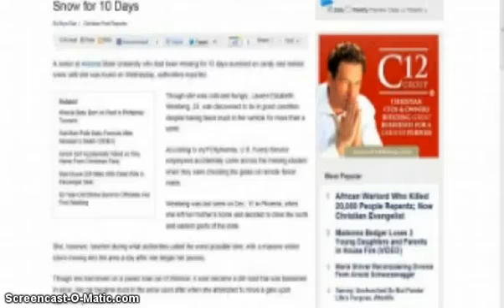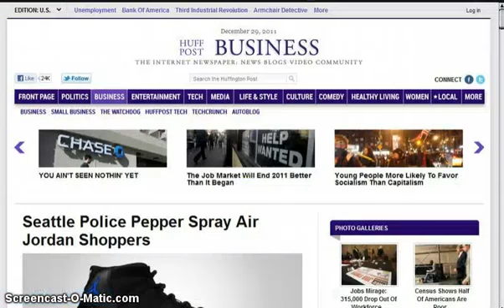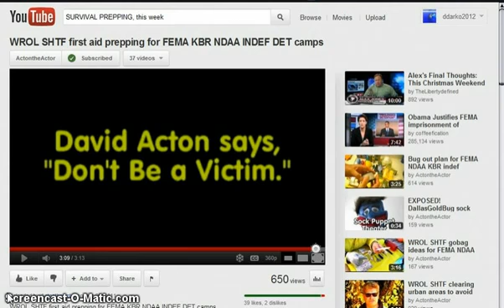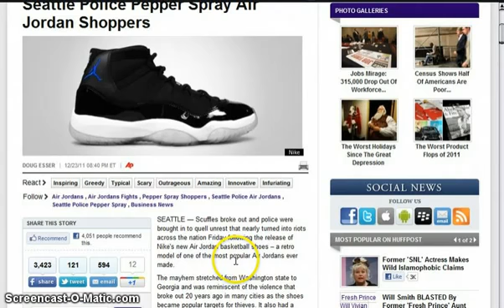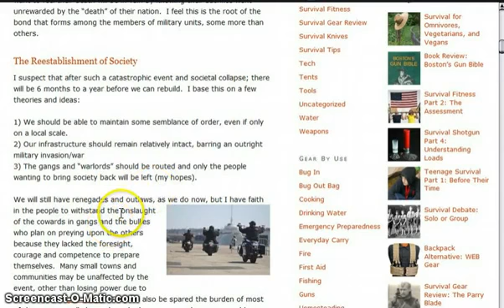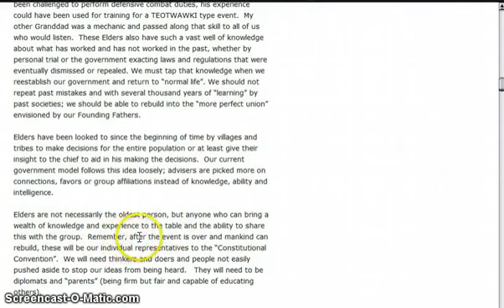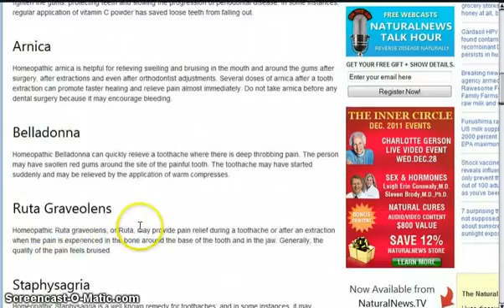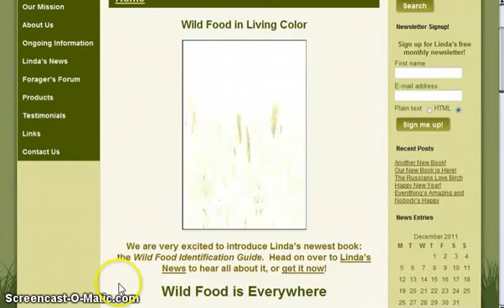LANARD SAYS NDAA SOPA NIBIRU 9:47:50.0, 13:28:37.6 OCCUPY WALL STREET ANONYMOUS OWS JESUS 2012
Remarks by Governor Ben S. Bernanke - Before the National Economists Club, Washington, D.C. - November 21, 2002 - Deflation - Making Sure 'It' Doesn't Happen Here.txt

17 U.S.C. § 107

1. the purpose and character of the use, including whether such use is of a commercial nature or is for nonprofit educational purposes;

2. the nature of the copyrighted work;

3. the amount and substantiality of the portion used in relation to the copyrighted work as a whole; and

4. the effect of the use upon the potential market for or value of the copyrighted work.

God (YHWH)

"Nibiru" // "9:47:50.0, 13:28:37.6" // "Anunnaki" // "Enki Ea"

(Zoom all the way in and Click "Infrared"...)

"Zeta 2 Reticuli 4" // 03:17:46.1635, -62:34:31.159 // "Igigi"

1st Trumpet ("White Phosphorus" "Israel")

2nd Trumpet ("Deepwater Horizon")

3rd Trumpet ("Fukushima")

4th Trumpet ("Biloxi Dome" "Supervolcano")

5th Trumpet ("Apache Helicopter" "CS Gas")

6th Trumpet ("Nuclear War" "Iran")

7th Trumpet ("Nibiru" "Anunnaki" "Enki Ea")